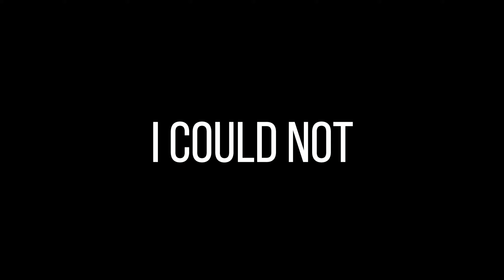The Craziest Bug In Day 1 Root Of Nightmares - Destiny 2 Lightfall